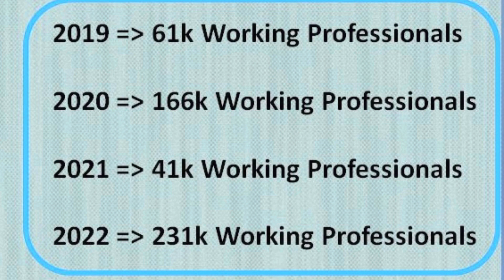2023 ရဲ့ Property Market Outlook